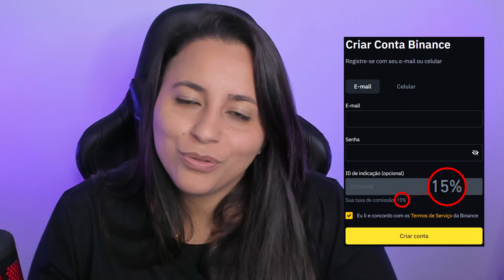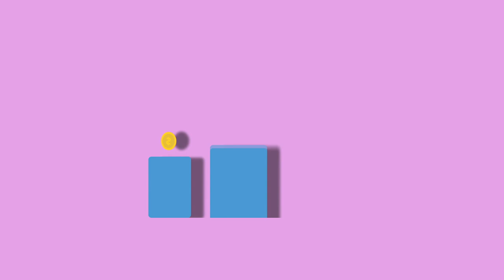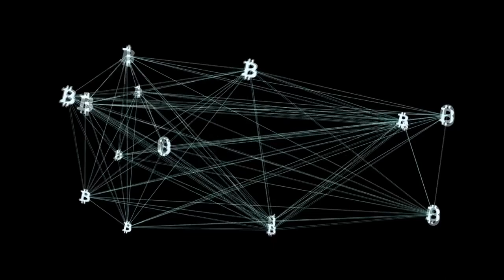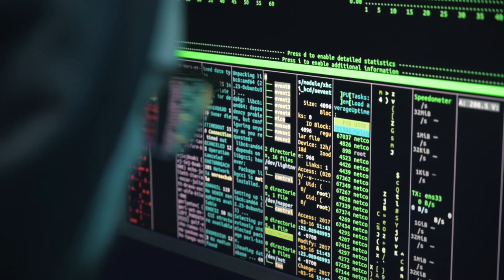VEJA COMO CRIADORES DO BORED APE COLABORARAM COM ISSO!